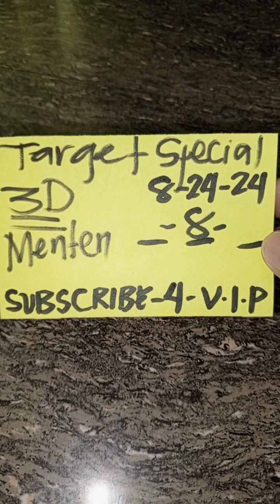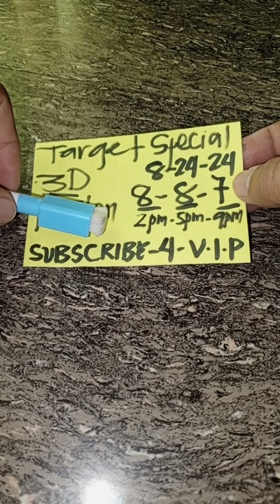Swertres Hearing Special Menten, August,24,2024.